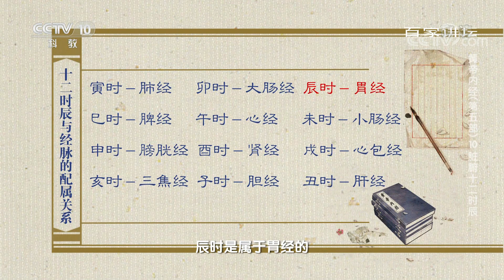[百家讲坛]辰时属于胃经| CCTV百家讲坛官方频道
辰时属于胃经。